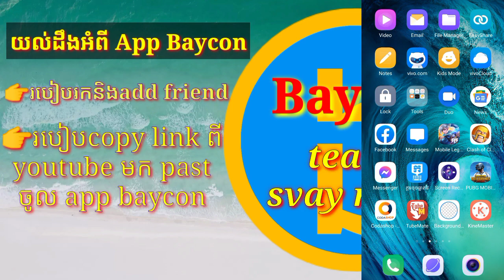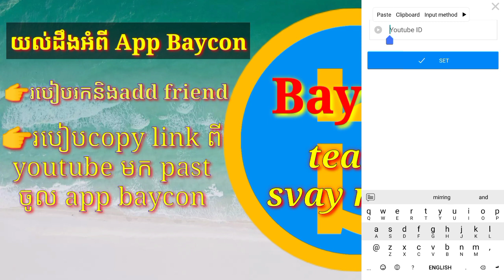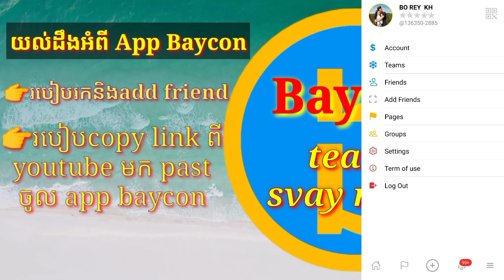baycon.យល់ដឹងខ្លះៗអំពី App Baycon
លីងតេលេក្រាម